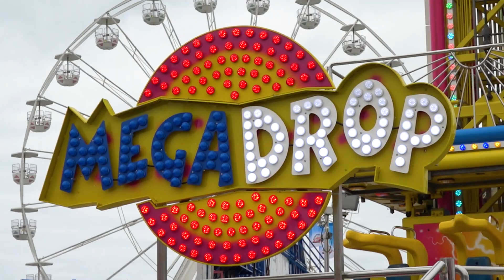Hoy arranca la Feria del Condado de San Diego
Esta mañana en punto de las once, la Feria del Condado de San Diego abrió sus puertas a miles de visitantes de toda la región, el tema de este año es… ¡Explora tu ciudad!